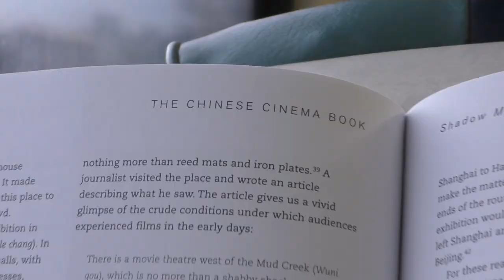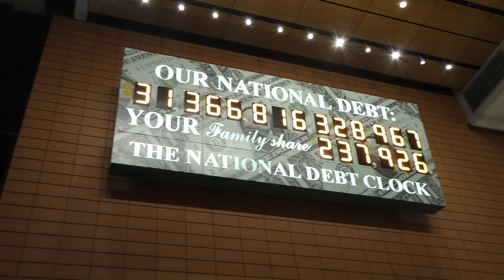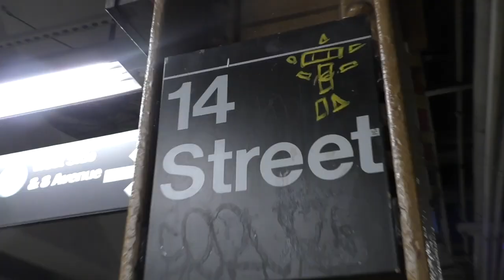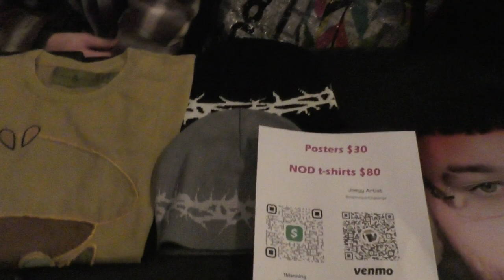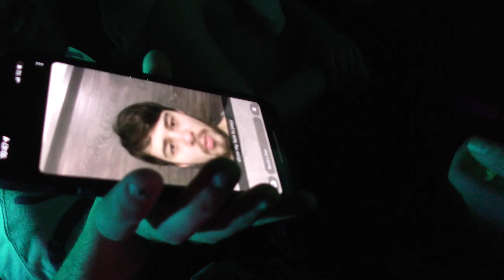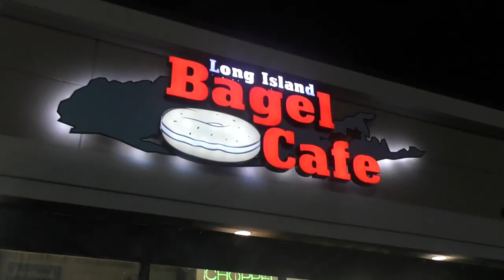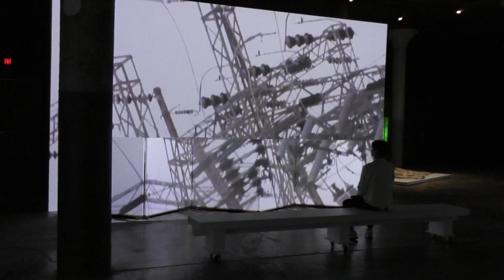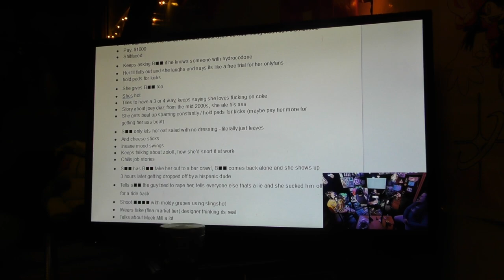Shed Theory Brooklyn Show Puredro Mini Movie Vlog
Chapters
0:00 - Day 1 - Intro/Traveling
1:30 - Day 2
2:25 - Hair
5:32 - Kyle Links
9:50 - Day 3- Otw to shed show
10:19 - Waiting on Line & getting In
11:32 - freestyle
13:17 - pizza
14:33 - chilling b4 the show
15:51 - Isaiha almost gets finessed
16:26 - Henry's flowers
16:39 - Joeyy arrives
16:47 - Christ Dillinger set
17:21 - perks 4 tha low
18:41 - dope
19:03 - mosh
20:00 - tell him to drop this
20:31- Kanye & Kim K
22:08 - Tired ft Lucki & Joey
23:04 - Milk reset
23:30 - Percs in the bathroom - Laker
24:09 - Aceii - Planes
25:22 - Jane and Jesse - Dreamcaster (woody)
27:13 - Spotify - Henry Mosto (unreleased)
28:11 - Ü can t3ll - Henry Mosto
30:20 - tek lintowe
30:27 - Ricky Chix
31:20 - warthog
33:22 - cousin
34:28 - Chucky 3d with Laker
35:51 - End of Ricky's Set, start of Marlons
37:21 - Fable - Marlon DuBois
38:35 - Bender
40:55 - Absent
42:44 - Across from me with Henry
45:10 - MEME With Joeyy
47:16 - Woody's Rat
48:05 - Robert Downey
49:05 - Theory bag
51:11 - TUB
54:16 - start of Joeyy set
55:02 - Sublingual
56:02 - Eminem
57:32 - Bubble Bass
58:58 - Shirt
59:14 - petco
1:00:53 - PCX
1:02:14 - Pfizer w Marlon
1:04:17 - Muskrat w Marlon
1:05:40 - Tempt w Marlon
1:08:05 - Garbanzo
1:08:59 - GOUT
1:12:24 - Glitz
1:14:40 - shoutout bbygoyard
1:15:28 - 80
1:18:05 - MCM
1:21:03 - Cathedral (Dugan Kiss)
1:23:04 - RAT interlude
1:23:24 - no auto shed
1:24:50 - 30 Free kudz
1:26:34 - (im speaking Your mind?)
1:28:40 - Shed Lake
1:31:06 - Unreleased
1:34:41 - INSTAGRAM
1:35:59 - Cha Cha Slide
1:38:44 - Fight the Lurch
1:40:20 - Nod Walk
1:42:27 - End of Show
1:44:37 - Nod Walk Music Video BTS
1:50:36 - Otwhome/24hourbagel
1:51:39 - Day 4 - Waking up and driving
1:52:04 - Art Museum
1:58:54 - Beacon Town
2:00:42 - Woodbury Commons
2:01:15 - Outro